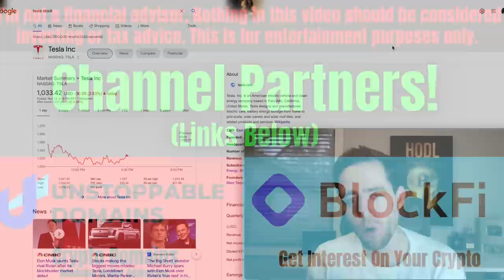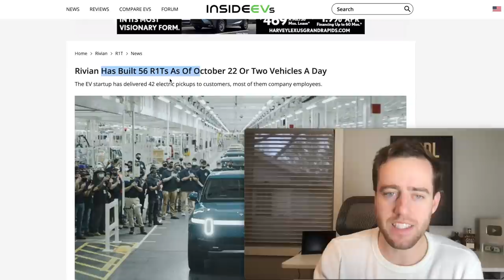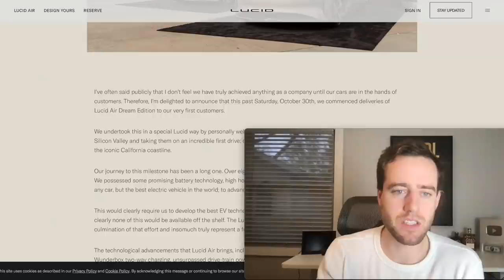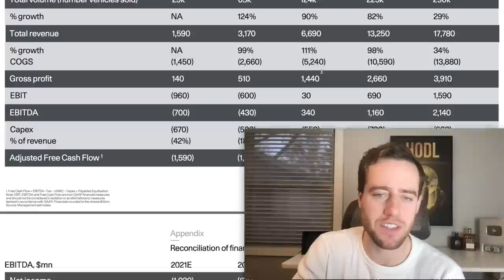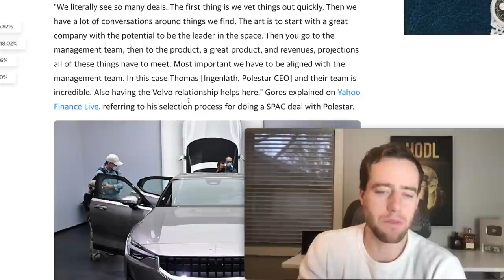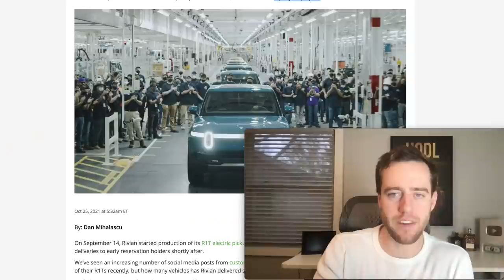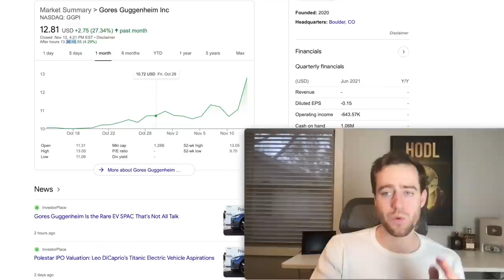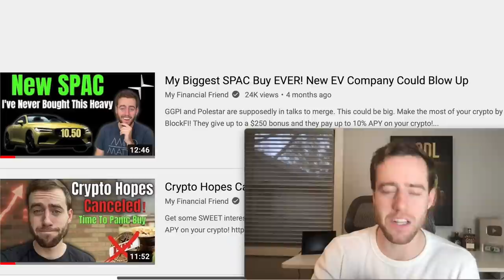I Had Never Bought A Stock This Heavy! CHEAPEST EV STOCK, Buy This Instead Of RIVIAN OR LUCID!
Merch!